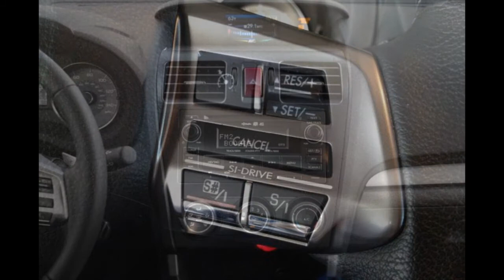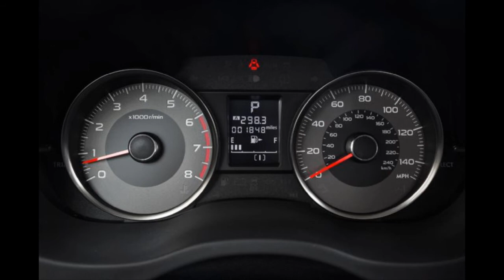2014 Subaru Forester 2.0XT Arrival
Proving that a Utilitarian Ride Doesn't Need to be a Boring Drive. Back in 2013, we were so excited when Subaru released its 2014 Forester that we ordered one right away for our long-term fleet. Nate Martinez had already been driving our 2.5i Touring for a few months when we named the Forester our 2014 SUV of the Year. Of course, this meant that only one long-term Forester just wouldn't do. So we ordered up the 2.0XT model for a little side-by-side comparison.

I'm always assigned a large-capacity vehicle for photo-shoot purposes (see my previous long-termers, the Honda Odyssey and Infiniti JX35), and was the lucky one chosen to drive the 2.0XT for a year. At first glance, the two Foresters appear identical. They share the same seating and cargo capacity, All-Wheel Drive, and Vehicle Dynamics Control, among other standard features including a rear vision camera, USB port with iPod connectivity, and Bluetooth capability. The big differences between our two long-term Foresters are in the optional equipment and what's under the hood.

The 2.0XT Forester sports a 2.0L DOHC intercooled turbocharged boxer engine that pumps out 250 horses at 5600 rpm. This, along with its 3622-pound curb weight, accounts for its EPA rating of 23/28 mpg city/highway. Its Lineartronic CVT comes with X-Mode (as seen on the 2.5iT), as well as Subaru Intelligent Drive, which is exclusive to the 2.0XT. SI-Drive allows the driver to switch between three modes of throttle response: Intelligent, Sport, and Sport Sharp. The latter two settings give the driver a more manual-style driving experience by letting you use the paddle shifters to transition between six or eight gears, respectively. I'm looking forward to exploring that feature more thoroughly. Funny Videos

怪异和奇妙

Thanks ☺